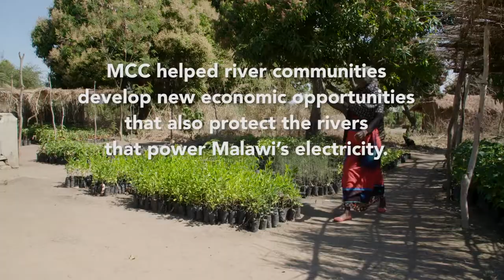Washington DC Government Video Production: "Judith & Alice’s Story," MCC in Malawi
This is the story of Judith and Alice's new business and their improved quality of life. It's also the story of how the Millennium Challenge Corporation helped Malawian women in river communities develop new economic opportunities that also protect the rivers that power 90% of the country's electricity.

RESOURCES

MCC makes development assistance more effective, improves the lives of the world’s poor and creates the markets of the future, with whom companies can do business and trade.

TRANSCRIPT

Text: Over 90% of electricity in Malawi is generated by hydropower from the nation’s rivers.

Text However, overcutting of trees for firewood and unsustainable farming have led to soil erosion, threatening hydropower generation.

Text: MCC helped river communities develop new economic opportunities that also protect the rivers that power Malawi’s electricity.

Judith Mdoka, Tiyanjane Horticultural Club: I used just do small-scale farming: growing peanuts and peas and selling them. (Ndimapanga ulimi, waungonoungono ngati kulima mtedza,  kulima nandolo nkumagulitsa nkumapeza chothandiza)

Alice Harold, Tiyanjane Horticultural Club: I was not working when the project came to teach us how to raise tree seedlings. (Ineyo panopa ndinali chikhalire kunyumbapo, nde litabwera bungwe la Self Help atatiphunzitsa kufesa kwamitengoyi,)

Judith Mdoka, Tiyanjane Horticultural Club: We have learned how to sow trees, how to graft trees and how to transplant the trees. (Taphunzira kufesa mitengo, kukwatitsa kwa mitengo, komanso kuyiwokera)

Alice Harold, Tiyanjane Horticultural Club: After sowing the trees, we started reaping the benefits. (nde tinaona kuti titafesa phindu lake tsopano linayamba kubwera pang’onopang’ono, kenako tinayambano kutukuka  pangonopangono,)

Alice Harold, Tiyanjane Horticultural Club: I am happy, because we agreed that whatever sales we make must be shared amongst us. (ineyo ndimamva bwino chifukwa apapa pali mgwirizano okuti  olo atabwera customer kugula pa muthu wina timanyemerana pangonopangono kuti aliyense akaguleko matemba kunyumbako.)

Judith Mdoka, Tiyanjane Horticultural Club: With my profits, I paid a year’s school fees for my child who is in secondary school. (Titagawana monga ngati ineyo ku mbali yanga ndi mmene ndikunene kuti  monga  ineyo ndiri ndi mwana wa ku  sukulu, ku sekondare eya ndi ndinakwanitsa kumulipirira fizi ya chaka chonse)

Alice Harold, Tiyanjane Horticultural Club: What we learned here has benefited me. I have built a better house. (zomwe timaphunzira kunoko zandithandiza,  mmoti nnagulirako fetereza, komanso pa umoyo wanga olo nnali ndi nyumba ya njerwa zosaotcha, nnaumbitsa zidina nkuotcha)